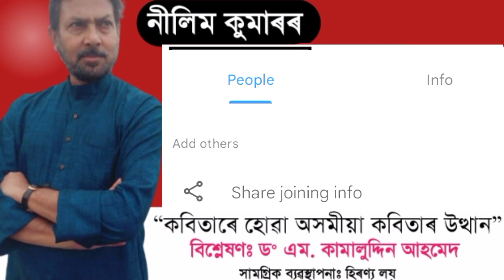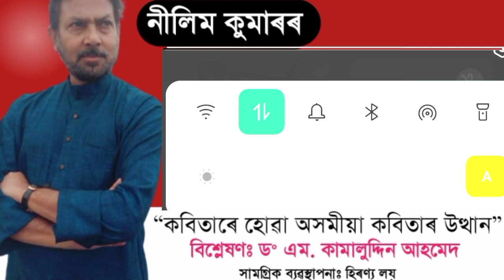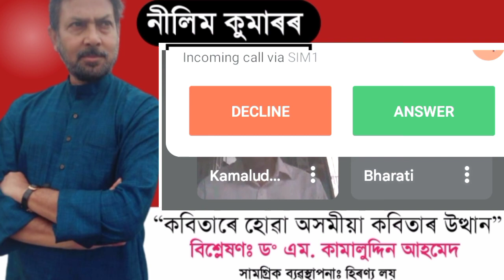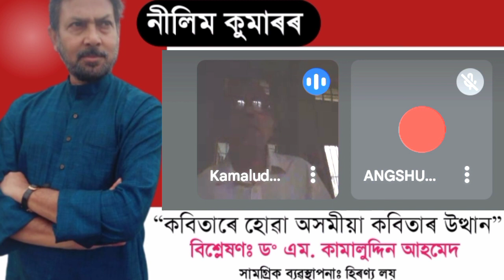নীলিম কুমাৰৰ কবিতাৰে হোৱা অসমীয়া কবিতাৰ উত্থান||analysis by Dr. M Kamaluddin Ahmed||Nilim Kumar poem